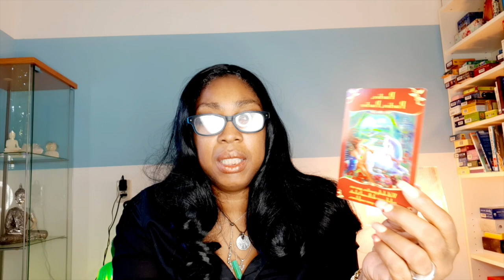VIRGO Practice!, Clearing up lots of issues this week 💖 WEEK 22 🙏 WEEKLY READING MAY 25 31💫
Kathye